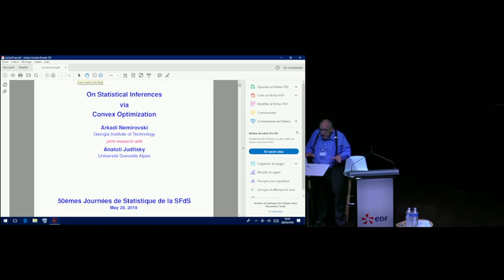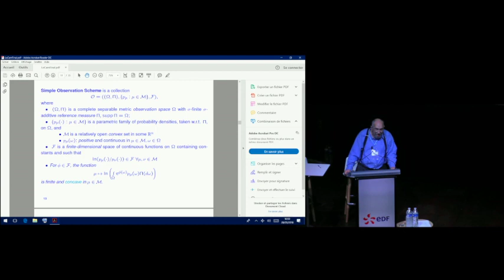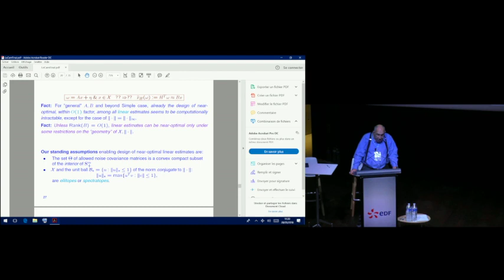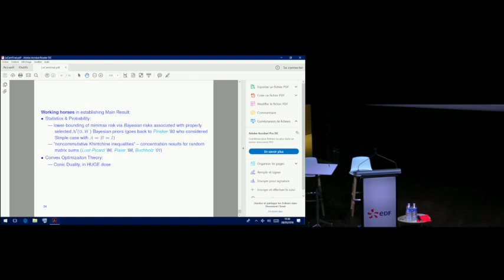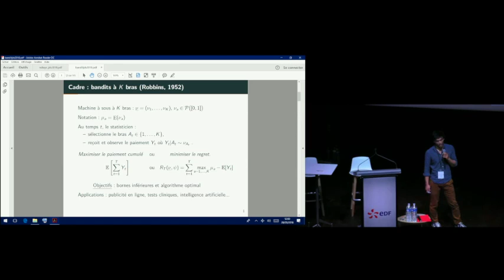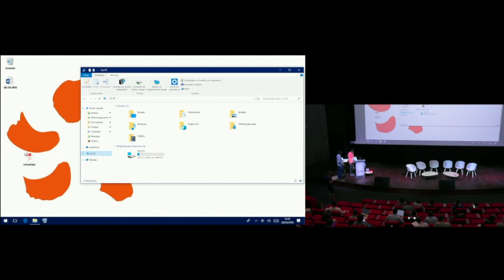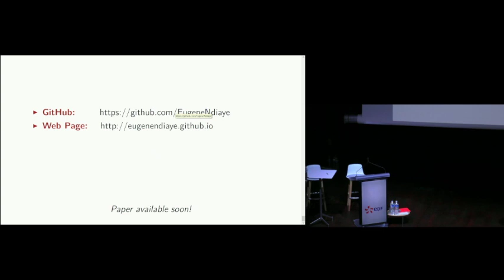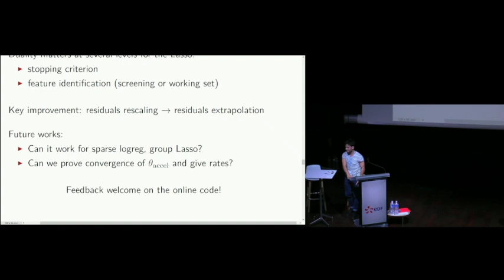Lundi 28 mai 2018 matin des 50èmes Journées de la Statistique 2018 à Saclay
Première matinée des 50èmes Journées de la Statistique 2018 à Saclay
Discours d'ouverture avec
* Jean-Paul Chabard, Directeur Scientifique chez EDF
* Gilles Bloch, président de l'université Paris Saclay (7'55'')
* Pierre Pansu, directeur de la fondation mathématique Jacques Hadamard (14')
* Gérard Biau, président de la SFdS (17'10'')
* Francis Bach, président du comité scientifique (19'15'')
* Christian Derquesne, président du comité d'organisation (22'35'')

 Conférence Lucien Le Cam (30') avec
* Lucien Birgé pour l'introduction du conférencier
* Arkadi Nemirovski (36'30'')

Session Optimisation (1h55') avec :
* KL-UCB-switch : un nouvel algorithme de bandit asymptotiquement optimal et minimax optimal présenté par Hédi HADIJI ; travail en collaboration avec Aurélien GARIVIER, Pierre MENARD et Gilles STOLTZ
* Safe Grid Search with Optimal Complexity présenté par Eugene NDIAYE ; travail en collaboration avec Tam LE, Olivier FERCOQ, Joseph SALMON et Ichiro TAKEUCHI (2h19')
* Extrapolation duale pour le Lasso présenté par
Mathurin MASSIAS ; travail en collaboration avec Alexandre GRAMFORT et Joseph SALMON (2h40')